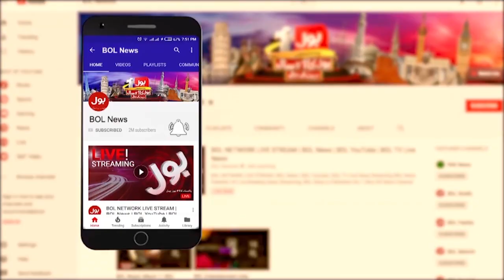Sindh Government Decided To Compensate Victim Families Of Peshawar Incident | Breaking News